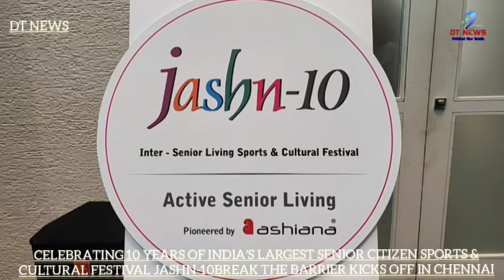CELEBRATING 10 YEARS OF INDIA'S LARGEST SENIOR CITIZEN SPORTS & CULTURAL FESTIVAL JASHN-10 BREAK THE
CELEBRATING 10 YEARS OF INDIA'S LARGEST SENIOR CITIZEN SPORTS & CULTURAL FESTIVAL
— JASHN-10 BREAK THE BARRIER —
KICKS OFF IN CHENNAI

Chennai, 9th February 2024: Today marks the grand commencement of the 10th edition of Jashn, India's Largest Senior Citizen Sports & Cultural Festival, hosted at Ashiana Shubham. With the resounding theme of "Break the Barrier," this three-day extravaganza promises to celebrate the timeless beauty and style of our senior citizens, defying age-related stereotypes.
Organized by Ashiana Housing Ltd., Jashn brings together seniors from its projects– Utsav Bhiwadi, Nirmay Bhiwadi, Ashiana Advik (Bhiwadi), Ashiana Amodh (Pune), Utsav Jaipur, Shubham Chennai, and Utsav Lavasa. Jashn, an annual inter-Ashiana Sports and Cultural Festival, has gained immense popularity since its inception in 2014, featuring different themes, competitions, and a vibrant display of enthusiasm.
Pre-Jashn activities, spanning walking competitions, rangoli making, knitting competitions, singing, dancing, TT, swimming, carrom competitions, and more, have been ongoing for the past month. With over 150+ participants expected, the anticipation is building for the gathering of more than 550 Ashiana Senior Living residents from various locations, making the two-day gala event a highlight of the year.
Mr. Ankur Gupta, JMD, Ashiana Housing Ltd., expressed his excitement, stating, "Jashn is not just an event; it's a celebration of life and vitality. It is heartening to witness the joy and camaraderie among our senior citizens. This festival truly breaks the barriers associated with age, showcasing the indomitable spirit of our residents."
"Today marks a significant milestone as we proudly celebrate the 10th edition of Jash in Chennai. It brings us immense joy to witness the enthusiastic participation of our esteemed seniors, making this event truly special. This marks the beginning of a new chapter, and we are thrilled to create lasting memories together in this vibrant city," – Col Shantanu Rishi VP, Ashiana Housing Ltd.

As a testament to the success and impact of Jashn, residents shared their heartfelt experiences. One resident exclaimed, "I won a prize for the first time in my life," while another joyously stated, "I performed for the first time in front of a large crowd."
The festival's events encompass a diverse range, from carrom and ludo to singing, badminton, pencil sketching, cycling, relay walk, table tennis, salad making, dance, clay modelling, chess, sudoku, and more.